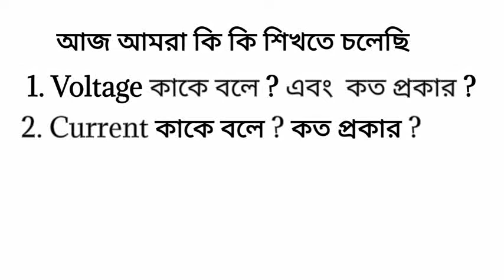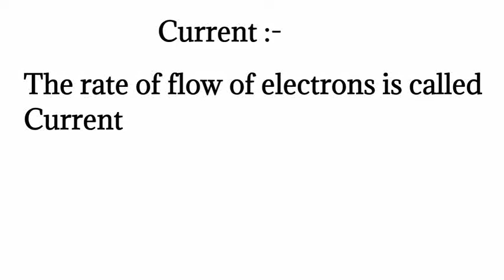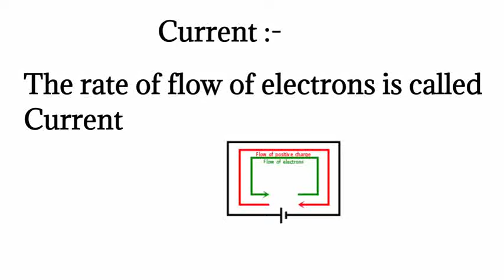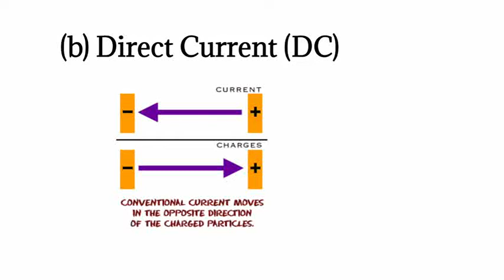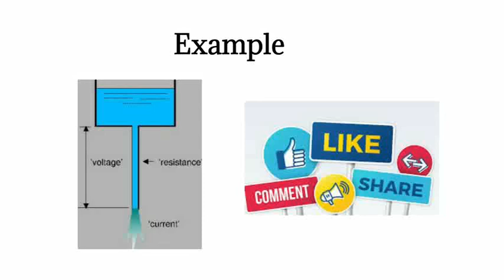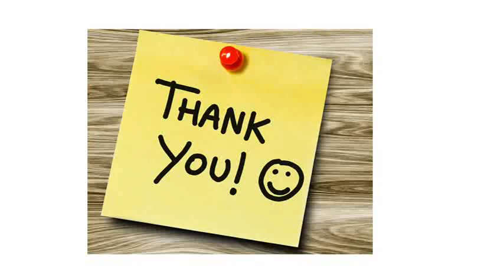Diference Between Voltage and Current Source | Difference Between Voltage and Current In Bangla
In this video Difference Between Voltage and Current Source is discuse Difference  Between Voltage and Current In Bangla language also told Voltage and Current very important Voltage and Current bangla like many people voltage and Current explained voltage and Current source are voltage and Current Difference who give voltage and Current feedback circuit known as what is voltage and current.
Welcome to Technician Faruque channel friends this is Faruque Ahamed a Professional technician connected with a organization since long time,in this channel I share my experience and my veiw all to learn there fore this channel only for educational and entertaintment purpose . So friends keep watching my channel learn and enjoy.